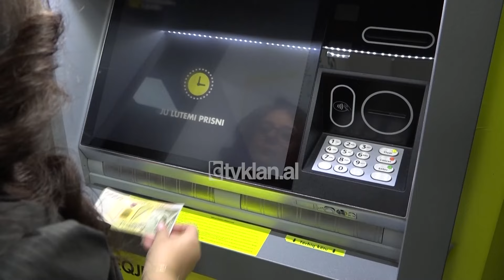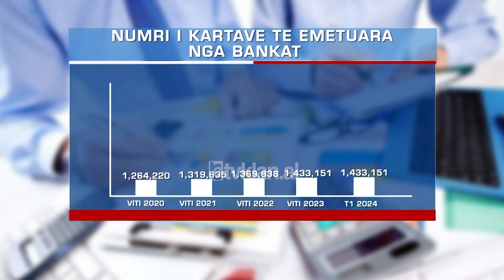Tv Klan - Rritet me 20% përdorimi i parasë dixhitale - OK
Shqiptarët po shkojnë më pak në banka dhe veprimet po i kryejnë nëpërmjet aplikacioneve online. Të dhënat bëhen të ditura nga Banka e Shqipërisë sipas së cilës në tremujorin e parë të këtij viti, numri i transaksioneve në distancë arriti në pak më shumë se 2 milionë.

Transaksionet sipas Bankës së Shqipërisë raportohet të kenë shënuar rritje si në vlerë ashtu edhe në numër, teksa krahasuar me të njëjtën periudhë të një viti më parë diferenca është 19% më e lartë.

Ekspertja e ekonomisë Eriola Hoxha thotë se ky tregues vjen si rezultat i modernizimit të shërbimeve bankare dhe kostove të ulëta për publikun.

Banka e Shqipërisë raporton se pagesat me vlera të mëdha të kryera elektronikisht zënë 61% të totalit. Ekspertët e shohin si progres në luftën ndaj informalitetit.

Referuar shifrave, numri i llogarive bankare të lidhura me internetin në fund të vitit 2023 arriti në pothuajse 1.1 milionë, në rritje vjetore me 25%.

Ndërkohë sa i takon në tërësi totalit të llogarive bankare qytetarët shqiptarë kanë preferuar më së shumti kartat bankare me funksion debiti për kryerjen e pagesave, të cilat janë rritur me 2% krahasuar me vitin e kaluar.